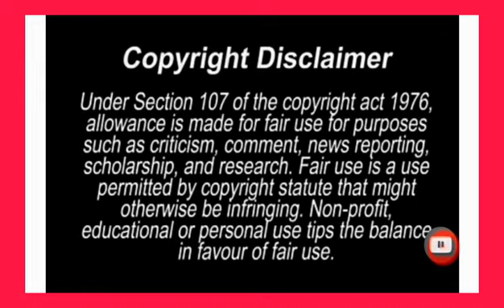happy monthsary MARDY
happy 3rd monthsary MARDY

if you have any concerns about the content's copyright please just let me  know and i will remove it immediately..